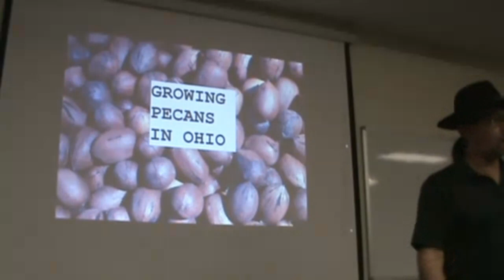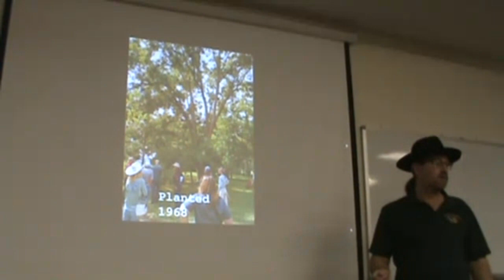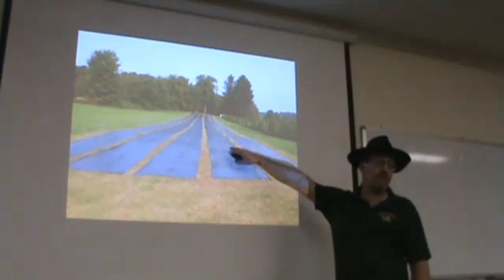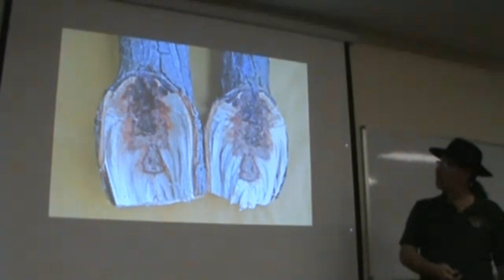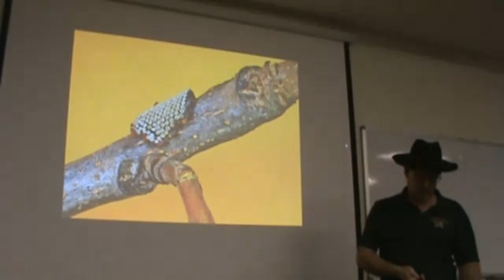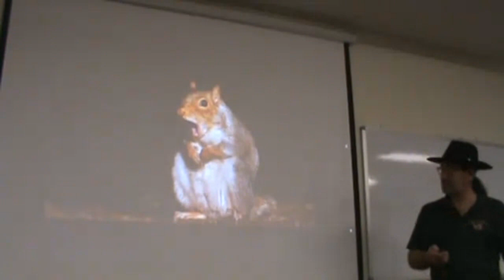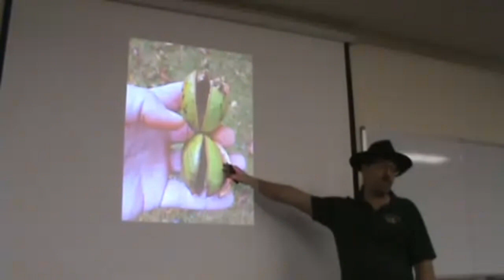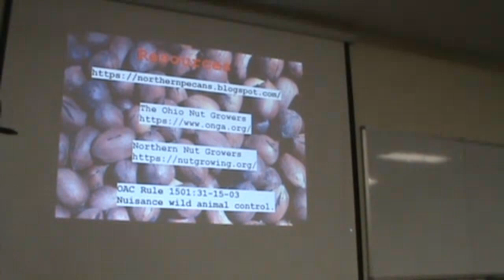Growing Pecans In Ohio - Ohio Nut Growers Presentation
This is a talk I gave on growing pecans in Ohio at the Portage County Soil and Water office in March 2024.  For almost 20 years, the Ohio Nut Growers has been giving talks there every year about growing different nut trees in Ohio.